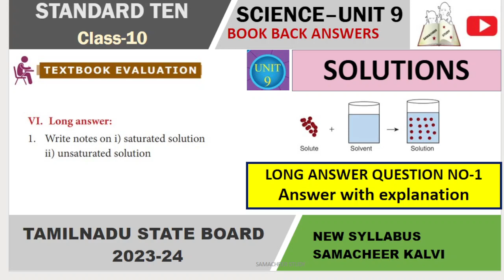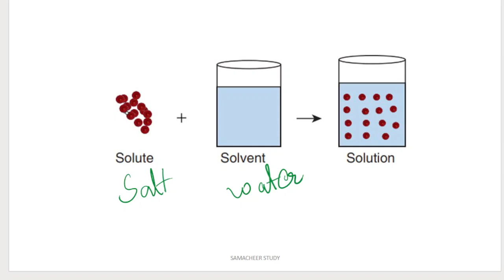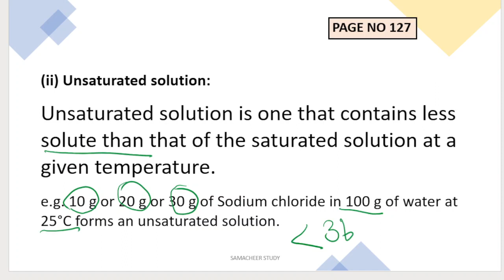10th science chemistry long answer question no-1| unit 9 Solutions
10th science chemistry long  answer question no-1| unit 9 Solutions

Tamil Nadu Samacheer kalvi 10th std  SCIENCE Unit 9 Chemistry SHORT ANSWER questions with answers (Q&A).
Lesson 9 SOLUTIONS
10th science two mark question answers
class 10 science 2 marks
long answer question
VI. Long answer:
1. Write notes on i) saturated solution
ii) unsaturated solution